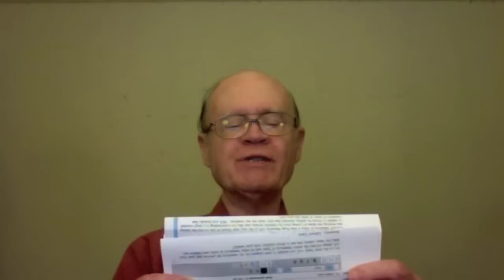Tarte--Cath.priest will pray for our intentions